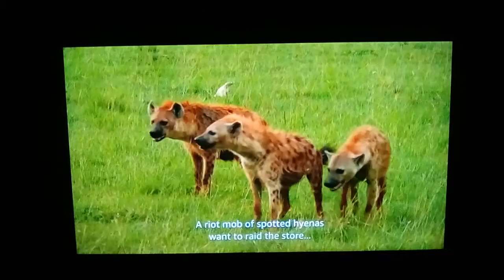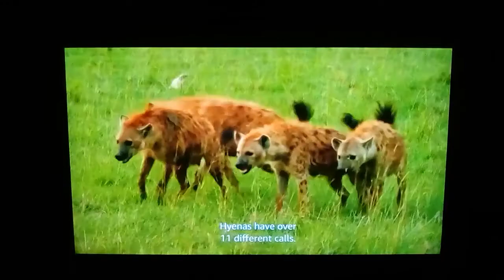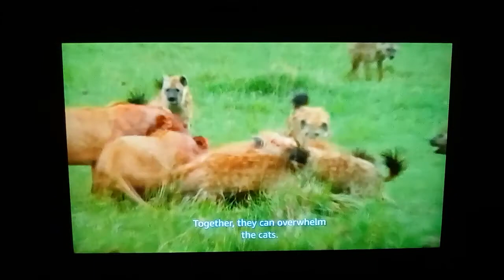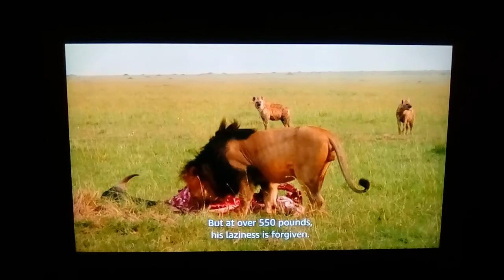Lions vs Hyenas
A pride of Lions and a clan of spotted hyenas fight over food